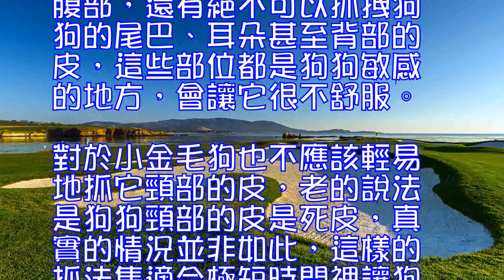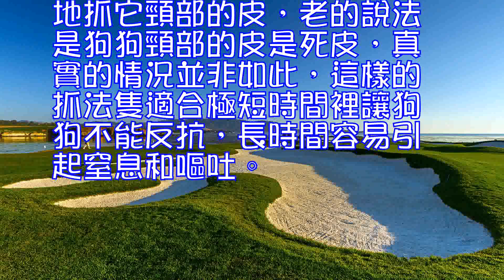金毛狗應該怎麼抱？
金毛犬正確的抱姿是非常重要的，尤其是金毛幼犬。但是許多朋友光註意給狗狗合理的飲食、不斷地訓練，卻非常容易忽視正確抱金毛狗的方法。 一、為什麼要掌握正確的抱金毛的方法：金毛是非常可愛的動物，但是不要忽視金毛是一種大型犬這一事實。眾所周知，體積大的動物膝蓋關節受力都是很大的。而金毛幼犬，尤其是6個月前的金毛，在發育中腿部關節是很嬌嫩的，如果在幼年期就經常性的走路受力（尤其是上下樓梯，或者爬山），金毛的膝關節非常容易誘發常見的髖骨關節類的疾病。如果抱的不得法，會使狗狗感覺不舒服，甚至引起它的痛苦，會很容易引起它對主人的反感，極端的會導致金毛不願意與人接近，這對於以後的飼養和訓練都是不利的。 所以為了你的金毛健康、可愛，一定要掌握正確的抱金毛的方法和姿勢。 二、正確的抱金毛的方法：出生沒多久的金毛小狗的正確抱法是兩手齊上，一手托它的胸部，一手托它的臀部。托胸的手分開手指夾住小狗的兩條前腿，用兩條手臂把小狗夾緊，讓它感覺到溫暖和有安全感。對於體積中型的金毛，可以彎著一條手臂，讓狗狗坐在上面，再用另一隻手臂環繞著它。而對於大型的金毛狗，如果因為特殊原因不得不抱它時，不要托著它的腹部，讓四條腿懸空，它會感到很不安。可以用雙臂環繞著把它的四條腿抱攏，托著它的大腿，這樣做也能避免它過分的掙紮。 三、幾點註意事項我們不能象抱小孩一樣仰面朝天地抱狗狗，因為幾乎所有的動物都不願意暴露相對柔弱的腹部，還有絕不可以抓拽狗狗的尾巴、耳朵甚至背部的皮，這些部位都是狗狗敏感的地方，會讓它很不舒服。對於小金毛狗也不應該輕易地抓它頸部的皮，老的說法是狗狗頸部的皮是死皮，真實的情況並非如此，這樣的抓法隻適合極短時間裡讓狗狗不能反抗，長時間容易引起窒息和嘔吐。